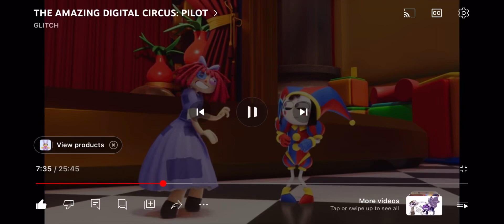I edited “The Amazing Digital Circus” Cus I’m Tired 😴 Part 2